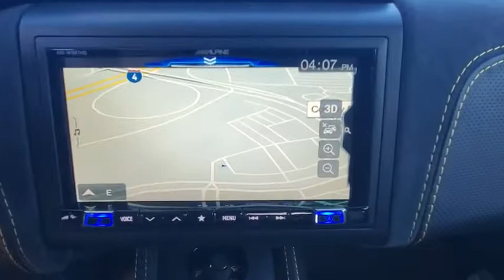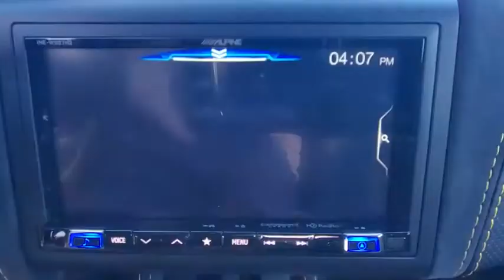3921 LOTUS EVORA Orlando, Winter park, Clermont, Merritt Island, Tampa, FL LA10020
Yellow New 3921 LOTUS EVORA available in Orlando, Florida at Aston Martin Orlando. Servicing the Winter park, Clermont, Merritt Island, Tampa, FL area.